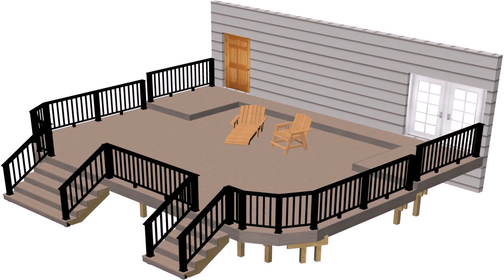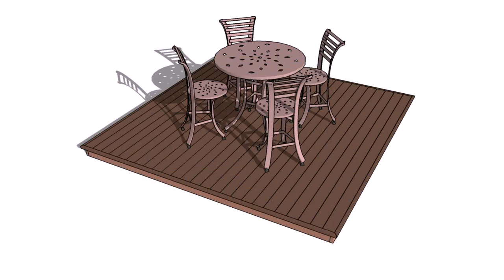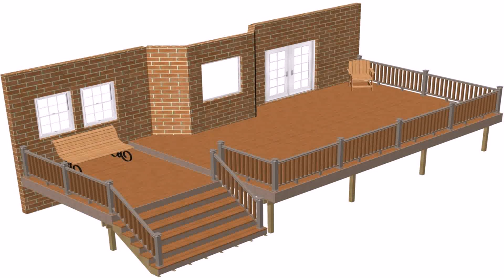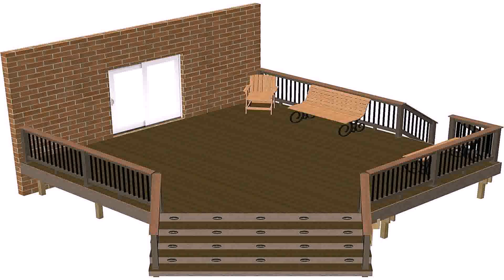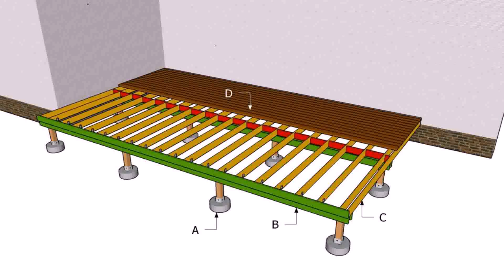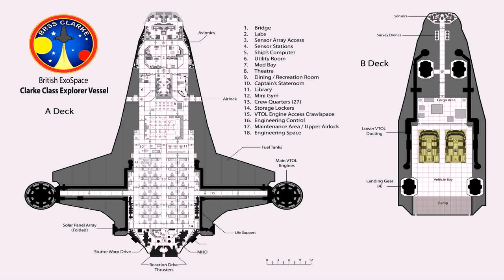Free Outdoor Deck Plans